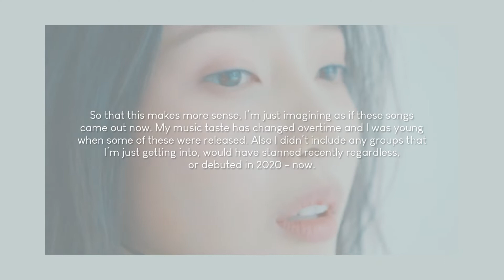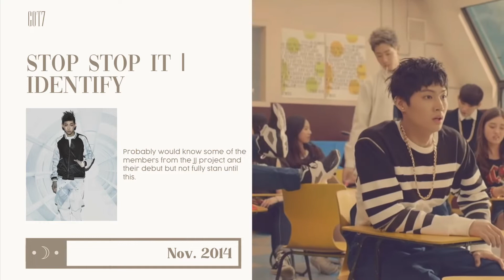when I wish I got into groups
Intro: galaxy - ladies code
Outro: do you love me - luna

Thumbnail inspo from canva